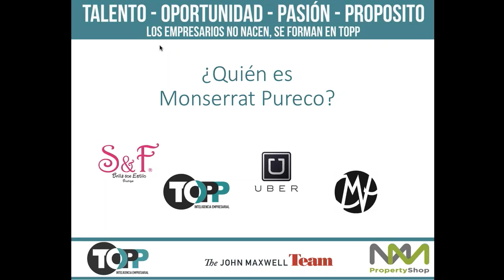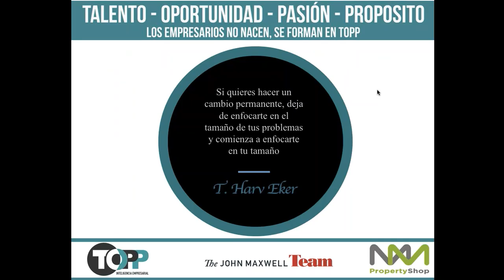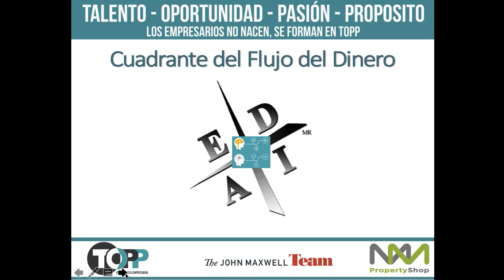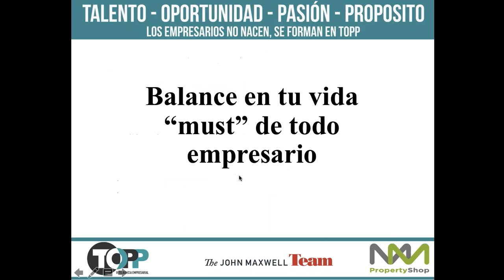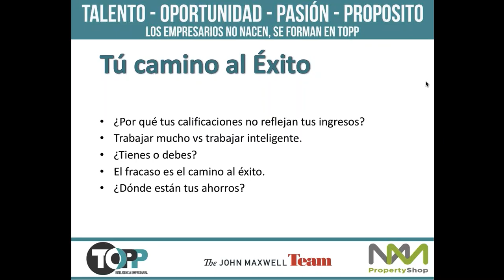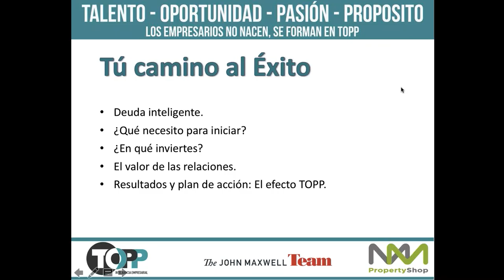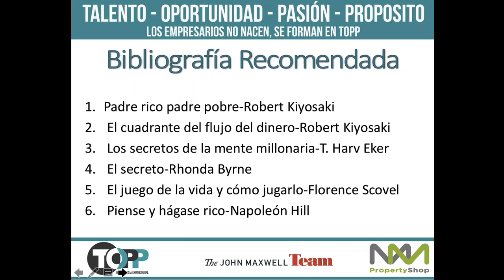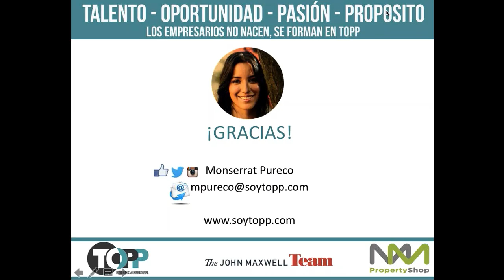De emprendedor a empresario